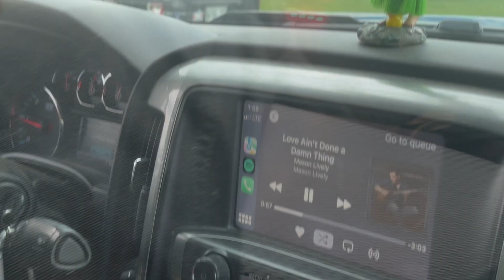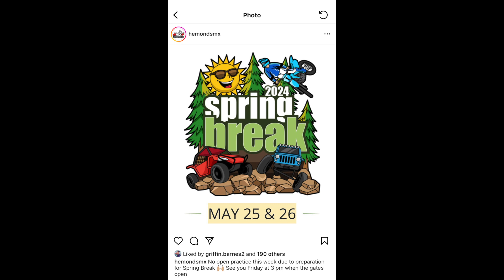Camp,ride and party all weekend🤘HEMONDS SPRING BREAK DAY 1.